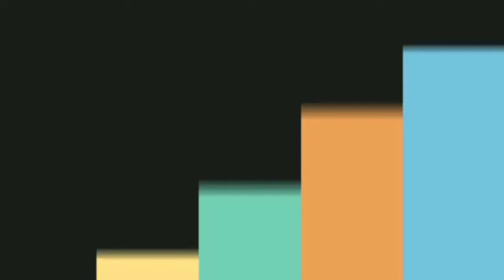Bucket Untuk Cowok | Kado Sederhana Berkesan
Berikan kado istimewa untuk sahabat laki laki ataupun suami tercinta